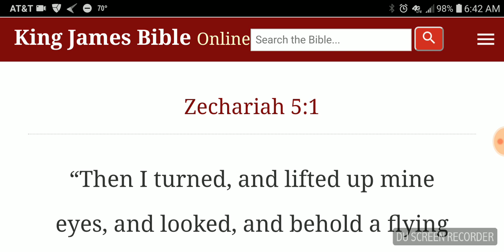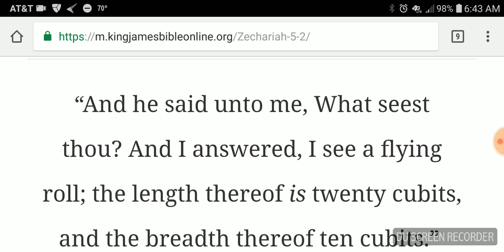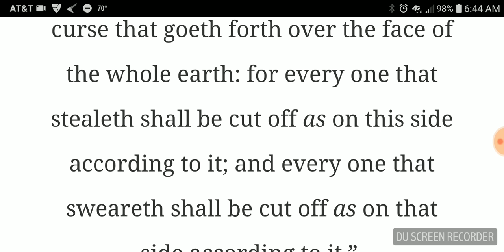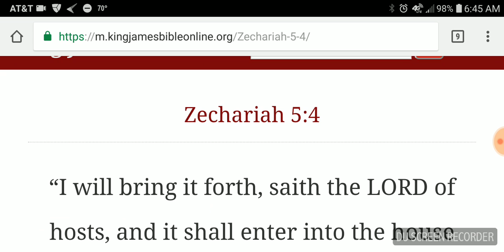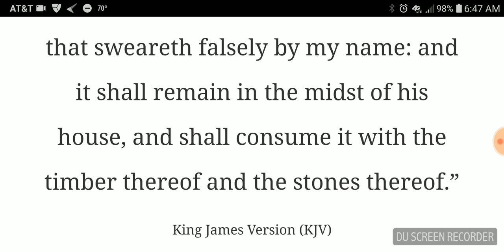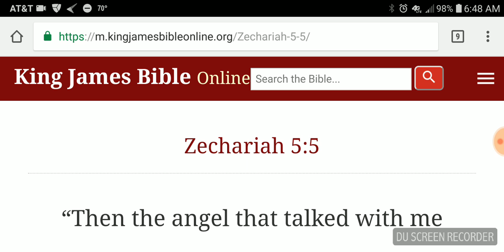It Shall Enter Into The House Of The Thief